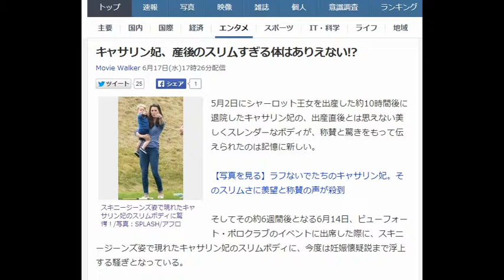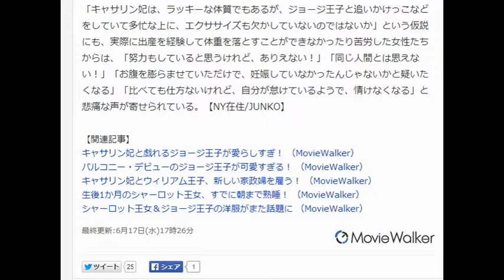キャサリン妃、産後のスリムすぎる体はありえない!?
Movie Walker 6月17日(水)17時26分配信

スキニージーンズ姿で現れたキャサリン妃のスリムボディに驚愕！/写真：SPLASH/アフロ
5月2日にシャーロット王女を出産した約10時間後に退院したキャサリン妃の、出産直後とは思えない美しくスレンダーなボディが、称賛と驚きをもって伝えられたのは記憶に新しい。

【写真を見る】ラフないでたちのキャサリン妃。そのスリムさに羨望と称賛の声が殺到

そしてその約6週間後となる6月14日、ビューフォート・ポロクラブのイベントに出席した際に、スキニージーンズ姿で現れたキャサリン妃のスリムボディに、今度は妊娠懐疑説まで浮上する騒ぎとなっている。

キャサリン妃が退院の際に着ていたのは、ジェニー パッカムの黄色い花柄のワンピースで、ボディラインはふんわりしていたものの、産後とは思えないスリムな姿だった。

そのため特に出産経験をした母親たちから、「ヘアメイクはお金をかけてやってもらっているにしても、まるで出産時に、妊娠した後に増えた体重がすべて体外に出てしまったようなスリムなボディは、自分には考えられない」という羨望混じりの声が殺到した。

しかし今回は、昨年の同イベントで着ていた白いブレトンの7分袖のストライプのネイビーバージョンのTシャツに、スキニージーンズ姿というラフないでたちをパパラッチされると、「ありえない！」「本当に妊娠したの？」といった、妊娠懐疑論まで冗談で飛び出す始末となった。

全英出産協会のアドバイザーの話では、「出産後の授乳や、子供をなだめすかしたりするだけで、1日500カロリーのエネルギーを燃焼します。また子育てで忙しく、きちんと食べる時間がなかったりして、努力しなくても自然に体重が落ちていくケースもしばしばあります。リサーチ結果からも、出産後の女性は授乳で数キロ体重が減少し、産後3か月から6か月後にボディに大きな変化が表れる場合がある」という。

また産後の女性のエクサイズを担当しているフィットネス・インストラクターの話では、「エクササイズをしても、母乳の量には影響しないという結果が出ていますので、できれば最初は1日10分でもいいので歩くことから始めるなど、身体を動かすことがヘルシーに産後の体重を減らす一番の方法です」とデイリー・メール紙に語っている。

「キャサリン妃は、ラッキーな体質でもあるが、ジョージ王子と追いかけっこなどをしていて多忙な上に、エクササイズも欠かしていないのではないか」という仮説にも、実際に出産を経験して体重を落とすことができなかったり苦労した女性たちからは、「努力もしていると思うけれど、ありえない！」「同じ人間とは思えない！」「お腹を膨らませていただけで、妊娠していなかったんじゃないかと疑いたくなる」「比べても仕方ないけれど、自分が怠けているようで、情けなくなる」と悲痛な声が寄せられている。【NY在住/JUNKO】